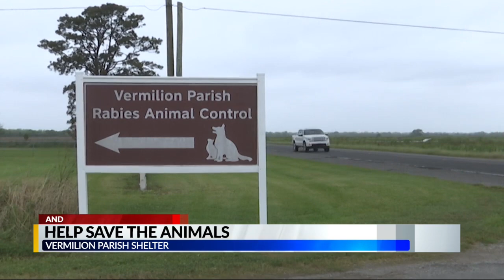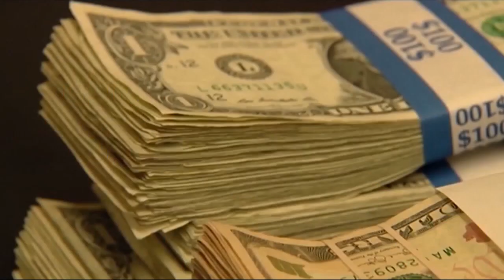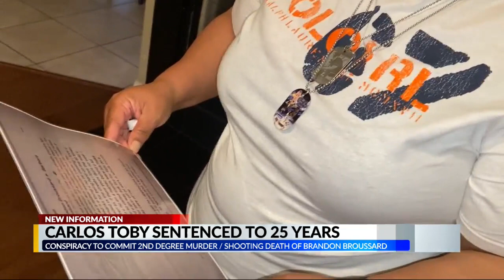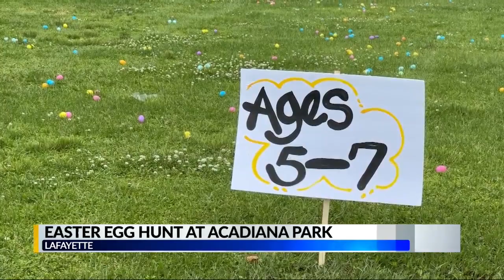Easter Sunday Local Headlines